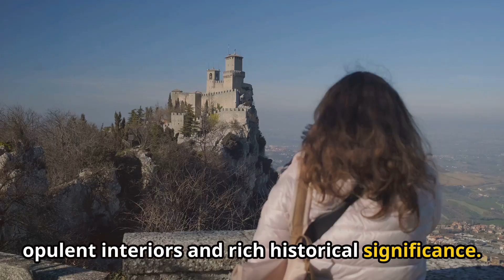Top 13 Best Things to Do in Trieste, Italy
Top 13 Best Things to Do in Trieste, Italy (Travel Guide)

Explore the enchanting city of Trieste, Italy, a hidden gem on the Adriatic coast with a rich history and vibrant culture. This Trieste travel guide will take you through the best experiences and things to do in Trieste, ensuring a memorable visit to one of Italy's most unique cities.

Start your adventure at the magnificent Miramare Castle, perched on a cliff overlooking the sea. Exploring this historic castle and its lush gardens is one of the best things to do in Trieste, offering a glimpse into the luxurious life of its former royal residents and stunning views of the Gulf of Trieste.

Dive deeper into the city by taking a Trieste city walk. Wander through the charming streets, discover hidden squares, and visit iconic landmarks like Piazza Unità d'Italia, one of Europe’s largest seaside squares. This walk will definitely be a highlight of your trip.

For those who appreciate architecture and history, the Roman Theatre and the Serbian Orthodox Church of Saint Spyridon are must-visit places in Trieste. Each site tells a story of Trieste’s diverse cultural influences over the centuries.

Don’t miss the opportunity to enjoy a Trieste Italy 4k walk or capture your journey in a Trieste Italy travel vlog. The city’s scenic vistas and vibrant street scenes make for stunning visual content that captures the essence of this beautiful city.

For the best local experience, follow these Trieste travel tips: indulge in the local cuisine, especially seafood dishes and Triestine coffee culture. Visiting historic cafes like Caffè San Marco gives you a taste of local life and literary history.

If you're planning a comprehensive visit, a Trieste Italy itinerary might include a day trip to the nearby Grotta Gigante, or a relaxing day by the Barcola waterfront. Each experience offers a unique aspect of Trieste’s charm.

In conclusion, Trieste, Italy is a city of breathtaking views, historical wonders, and culinary delights. Whether you’re exploring the grand Miramare Castle, strolling through the bustling city center, or capturing the beauty of the Adriatic Sea, Trieste offers a blend of attractions that cater to all types of travelers.